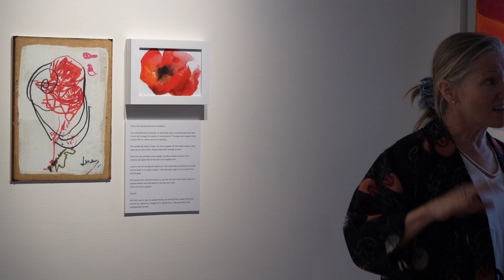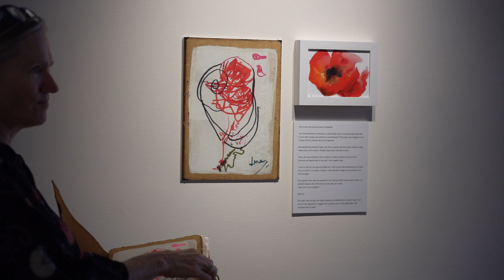Talk by Abstract artist, Claire Desjardins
Canadian abstract artist, Claire Desjardins, is exhibiting her most personal body of works yet at Wall Space Gallery, in Ottawa. In her recent paintings, Desjardins allows emotional billows of colour, shape, and form to merge into in-depth expressions of personal experience. Focusing mainly on her Exhale series, Desjardins’ body of works in Ready to Exhale explore the emotional passage of losing a loved one.
With the recent passing of her mother – a talented artist in her own right – Desjardins brings us on a journey through emotive abstraction to poetic reflections on connection, love, loss, and the enduring creative spirit. Interspersed throughout the exhibition of colourful abstract paintings, are reproductions of ink drawings that the artist created during the time she sat with her mother, in hospital.
Desjardins' creative journey extends to writing: she wrote about her experience in an effort to process her feelings of sadness surrounding her mother’s death, and those writings adorn the gallery's walls, hanging alongside her sketches. “We all go through loss at some point, but as a society, we are ill-equipped to handle it. We don’t typically talk about the process of death and dying, and I want to help remove the stigma”, she says.
Listen to her full artist talk, to learn more.